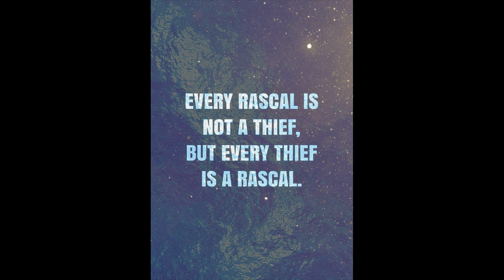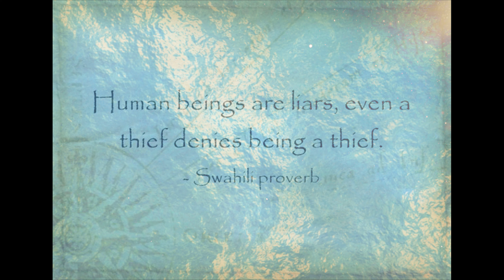The Bandit (O'Neill Fernandes)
'The Bandit' is a song by The Shadows, released in 1962 from their Album 'Out of The Shadows'.

This is my cover version from the Album 'Shades Of The Shads...Vol.4' and  I've attached the link to the Album as well as my Soundcloud Channel where you'll find great music from across the generations and Genres. So do explore...you won't be disappointed...